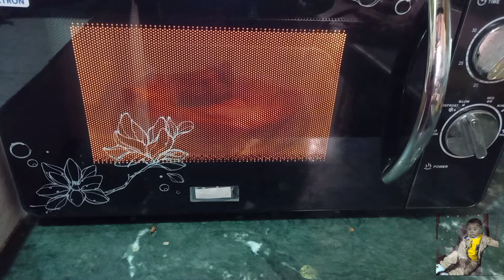माइक्रोवेव मे तैयार तन्दूरी चिकन| made by Daniyal cooking food